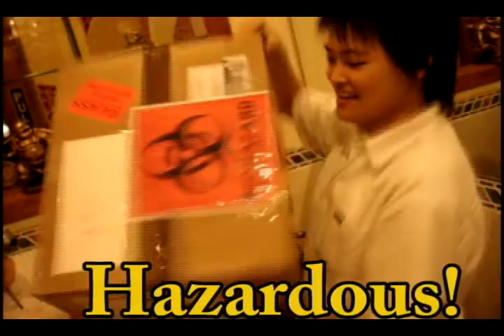Ellen_Birthday_Dinner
10/10/06 We found Ellen a very special present... an unidentifiable box full of dangerous tags.